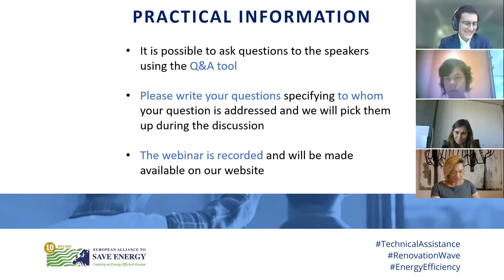Webinar: Strengthening technical assistance to deliver the Renovation Wave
This webinar, organised by the European Alliance to Save Energy (EU-ASE), discussed how to strengthen technical assistance in the Member States and scale-up renovations across Europe.

With:
• Monica Frassoni, President, European Alliance to Save Energy
• Nicola de Michelis, Director for Smart & Sustainable Growth and Programme Implementation, DG Regio, European Commission
• Cristina Rehberger, Deputy Director for Programming & Evaluation of European Funds, Ministry of Finance, Spain
• Quentin Galland, Public Affairs Director, Knauf Insulation
• Jordi Manrique, Public and Government Affairs Manager, Signify Iberia
• Nathalie Berger, Director for Support to Member States’ Reforms, DG Reform, European Commission
• Renzo Tomellini, Head of the Technical Secretariat of Minister Cingolani, Ministry of Ecological Transition, Italy
• Brook Riley, Head of EU affairs, Rockwool
• Julie Kjestrup, Head of EU Affairs, Danfoss
• Paula Pinho, Director for Just Transition, Consumers, Energy Efficiency and Innovation, DG Energy, European Commission
• Bertrand Deprez, Vice President EU Government Affairs, Schneider Electric
• Harry Verhaar, Head of Global Public Affairs, Signify and Board Chair, EU-ASE

euase.net